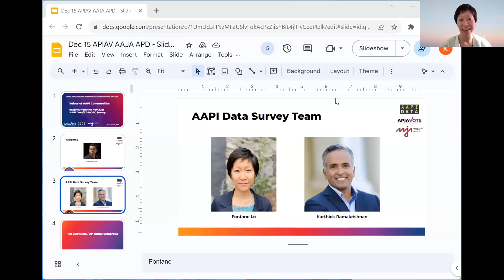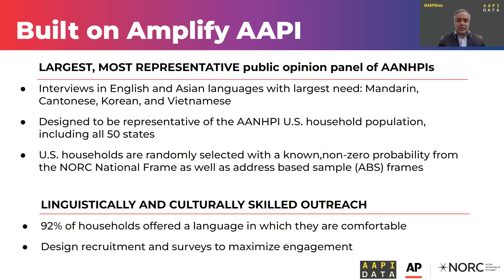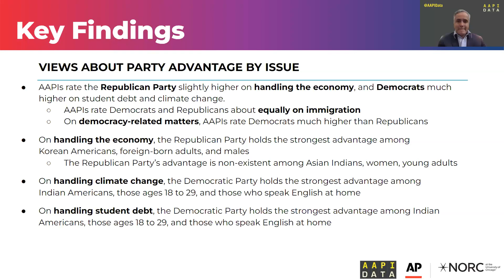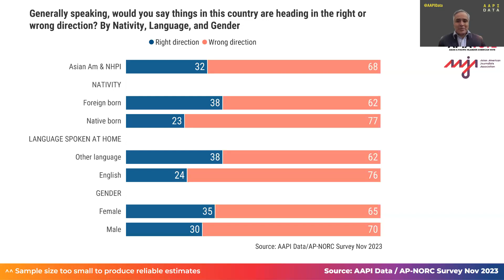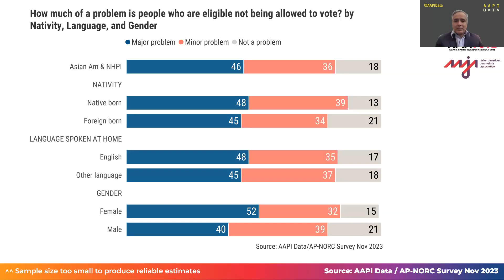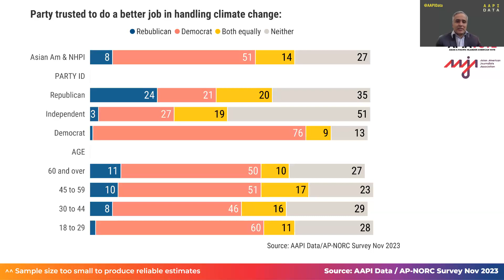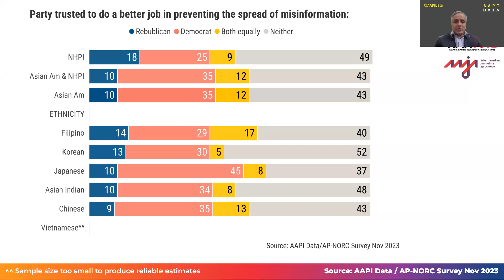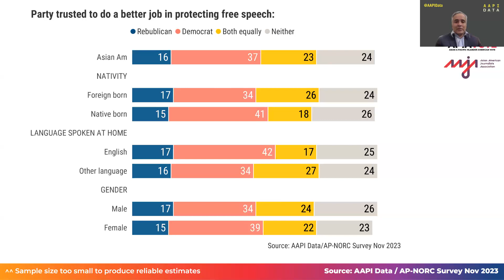Voices of AAPI Communities: Insights from the Dec 2023 AAPI Data/AP-NORC Survey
This dynamic monthly briefing series disseminates rich, data-driven insights gleaned from the AAPI Data/AP-NORC Survey – data about AAPIs that have never before been uncovered.

In this session, topics covered included favorability of 2024 Presidential candidates; attitudes and experiences with racism, hate crime, and hate incidents; and mental health and anxiety.